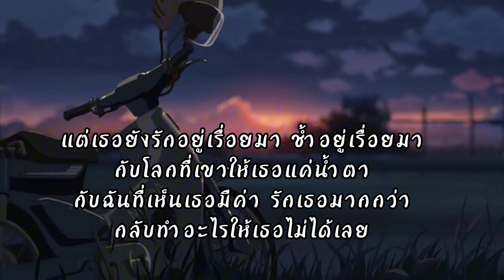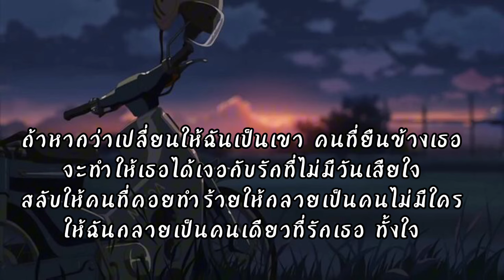ถ้าฉันเป็นเขา - INDIGO [เนื้อเพลง]